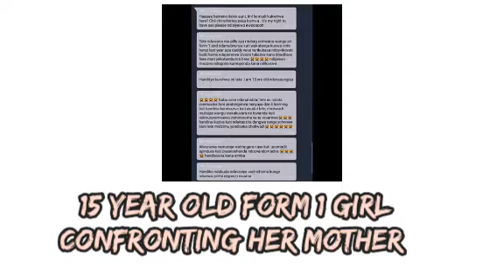LISTEN• MWANASIKANA ARI FORM 1 AKUSHANDISA MAPIRITSI EFAMILLY PLANNING • AUDIO THOUGHTS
AUDIO THOUGHTS WITH PRINCE : Consists with a shocking audio from a girl in form 1
Can we talk in the comment section & remember no VULGAR words